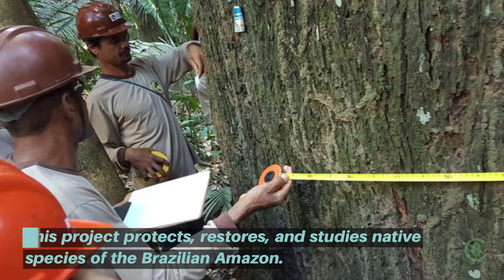Discover the Reforestation Project in Brazil